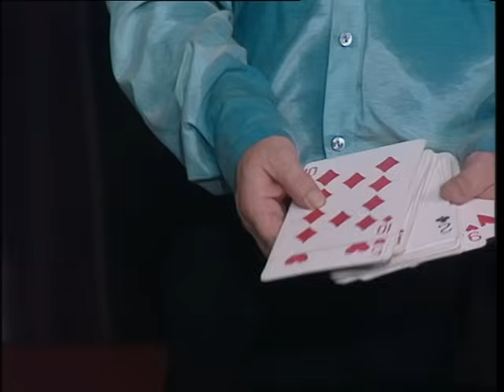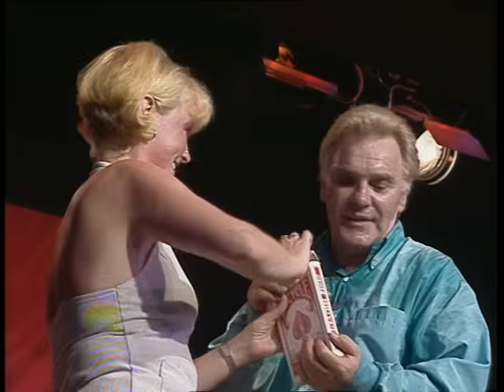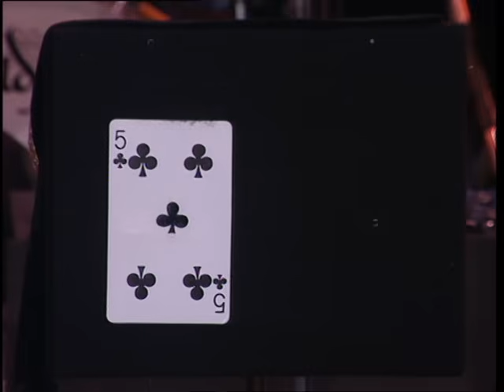18.Freddie Starr - The Legend Is Back (1997 Full Stand Up Show)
Description On The Back Cover
Freddie Starr is back with an all new live show. Prepare yourself for the most outrageous and dangerous comic performance ever recorded.

Filmed during Freddie's sell out summer season, this is the comic genius at his absolute best. See the blood, sweat, and tears of laughter as Freddie performs his mad cop stunts, crazy magic, and zany impressions, climaxing with open heart surgery live on stage. Be warned, here is Freddie Starr is back with vengeance and making headlines again.